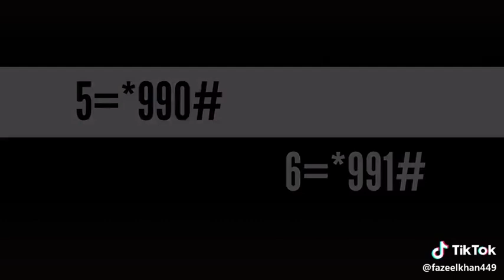August 16, 2019